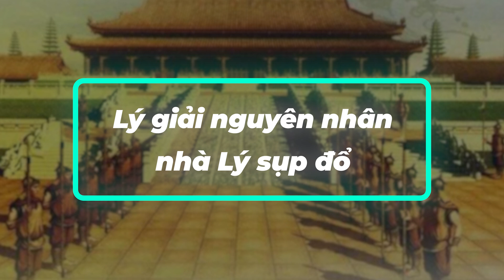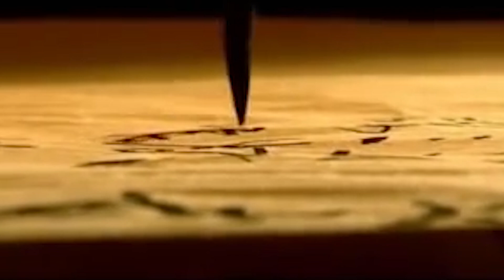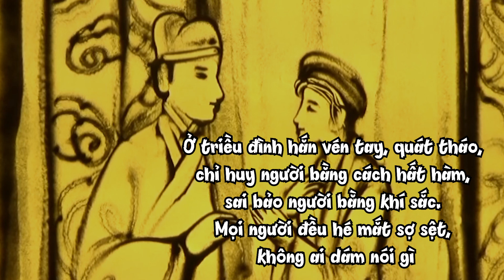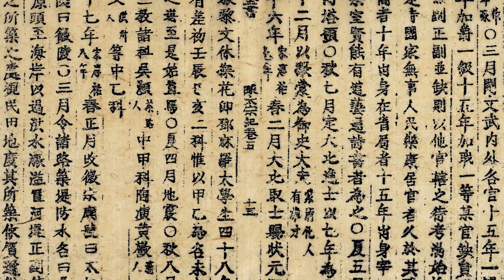Lý Giải Nguyên Nhân Sâu Xa Nhà Lý Sụp Đổ: Lòng Tham Của Đàn Bà!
Nhà Lý suy tàn không phải chỉ vì do những ông vua thất bại, yếu đuối, hoang dâm vô độ, ăn chơi trác táng, mà 1 phần còn đến từ sự tham lam, chuyên quyền độc đoán của các đời thái hậu buông rèm nhiếp chính.